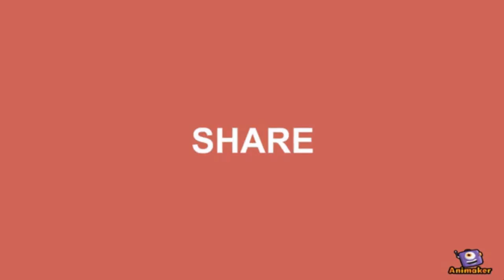Garden Design on a Budget Decks PART 12